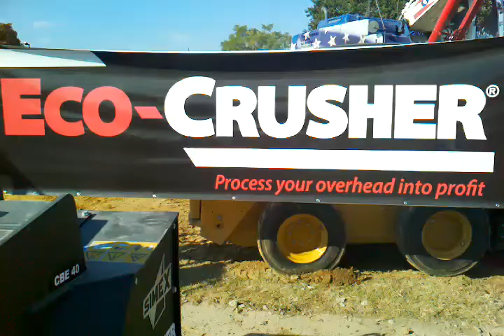ECO-CRUSHER SS RECYCLER.3gp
The SS Recycler is designed to crush brick, block, asphalt and sidewalk concrete. It averages 10 ton per hour down to 2" minus.